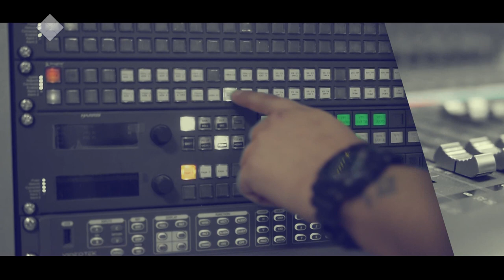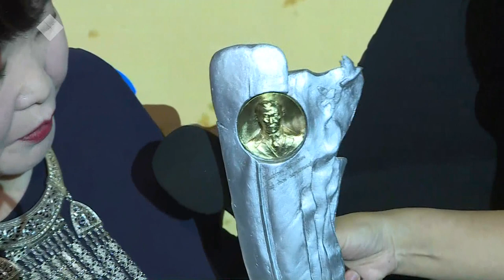«Талбан» биэриигэ: саха киһитэ космонавт буолар кыахтаах (14.11.19)